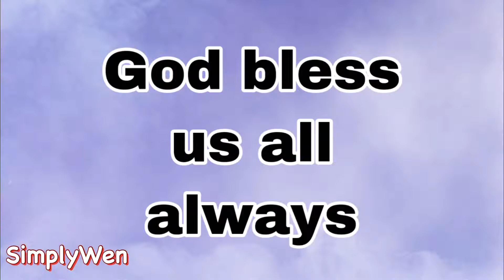Early road trip with my son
In this video my son and I are going to see his Primary Care Physician for his annual routine check up.